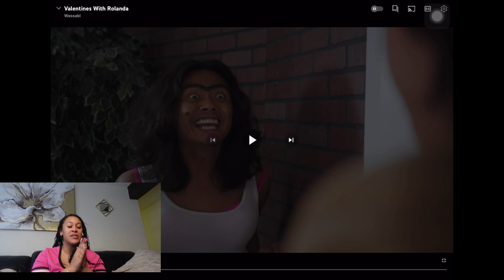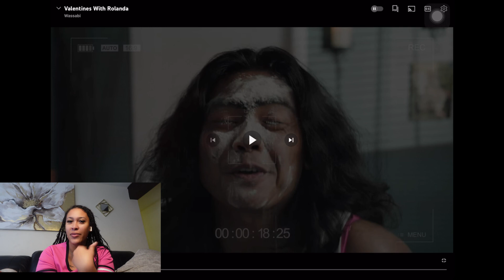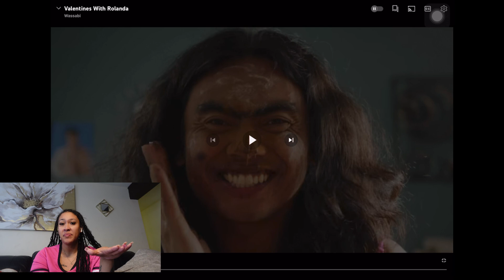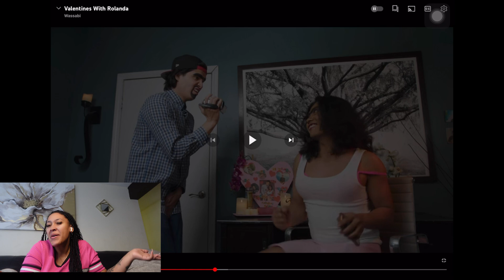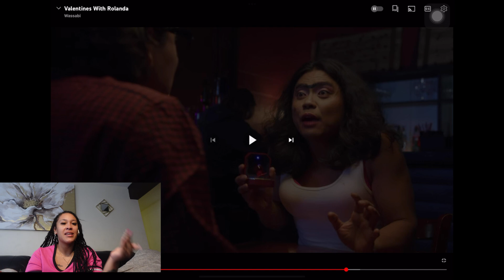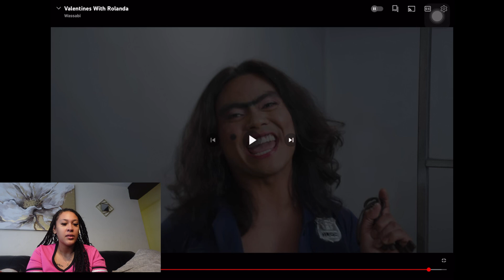Valentines with Rolanda Reaction....100 Subscribers Giveaway!!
Do you think you have a chance to win?